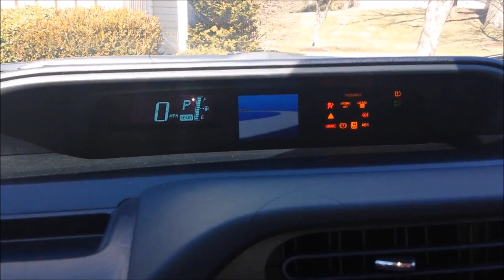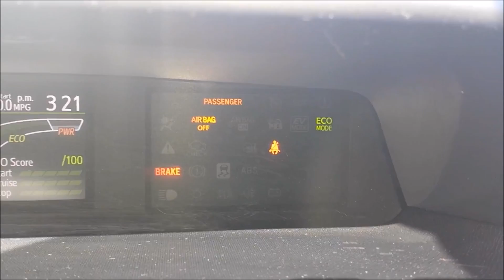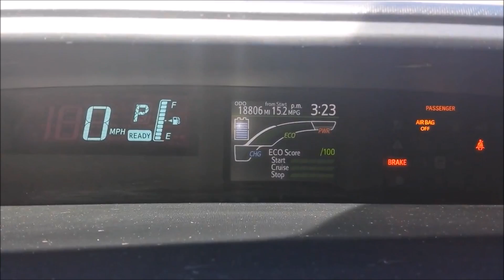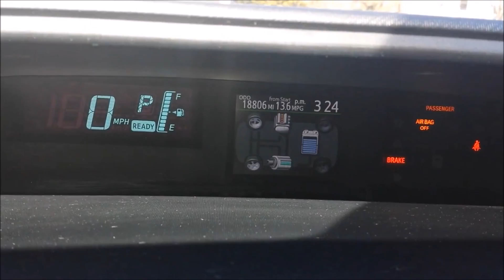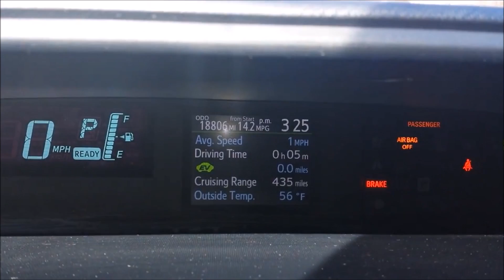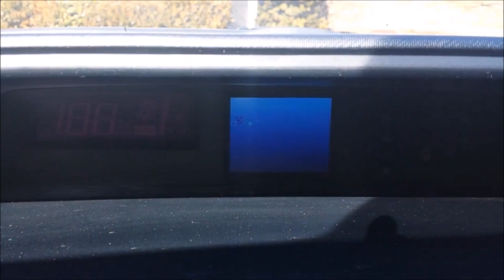#251. Обзор автомобиля Prius C (гибрид)